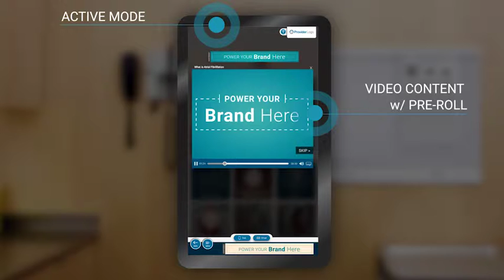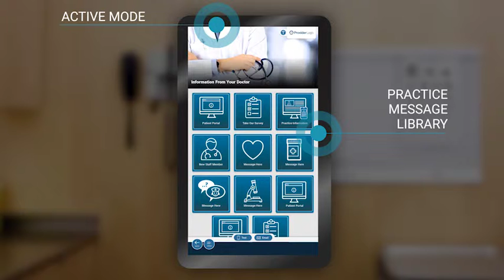Reflect & PatientPoint Interactive Exam Room Application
IXR SALES DEMO w interstitial 2018